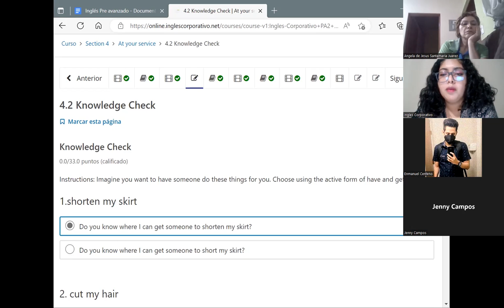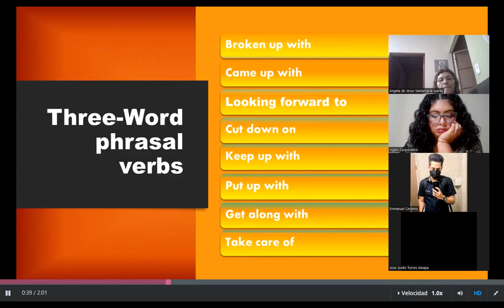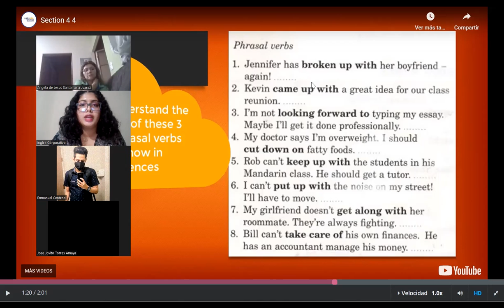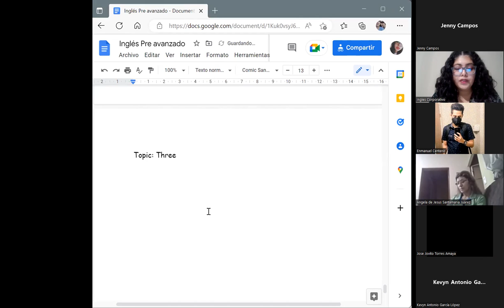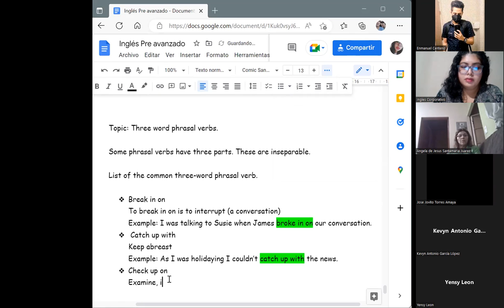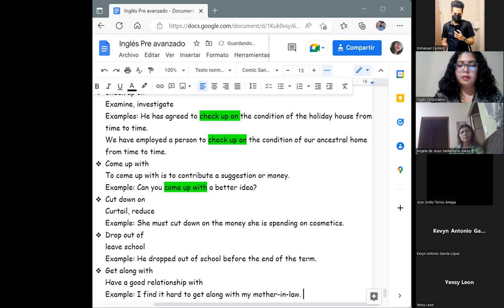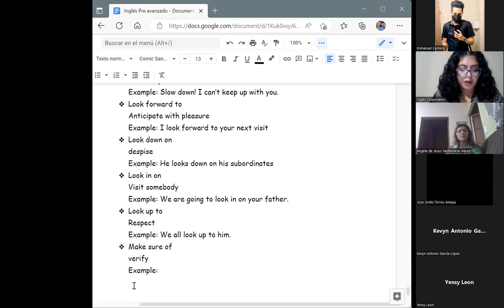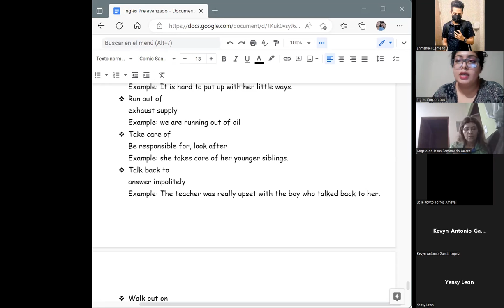Inglés Corporativo-26/10/2022-PA2- Three words phrasal verbs